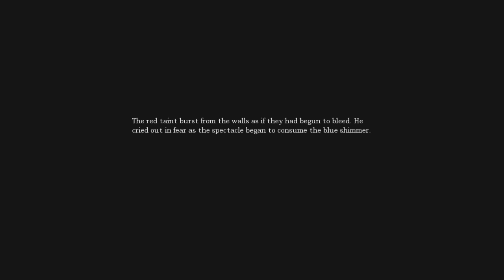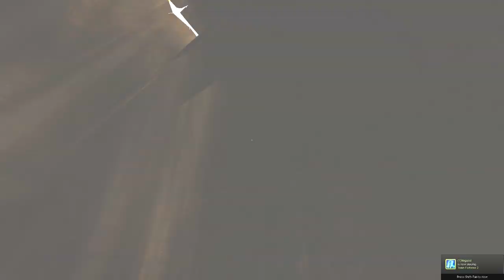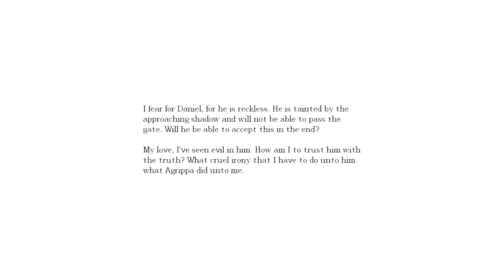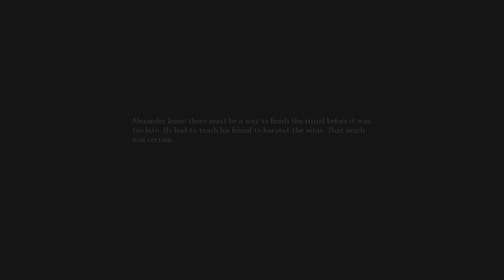Let's play Amnesia :21: I see dead people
They are all over the place. Even in piles.